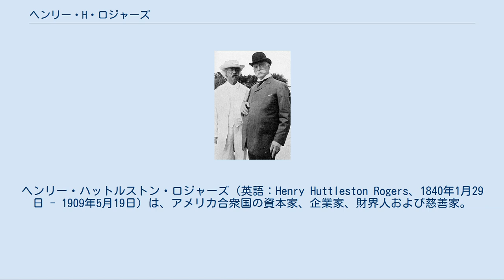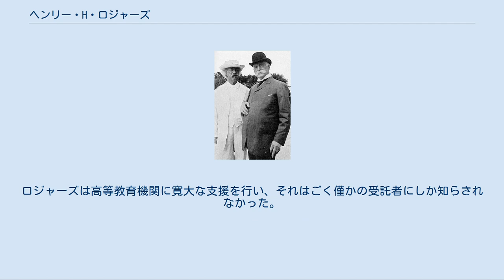ヘンリー・H・ロジャーズ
スタンダード・オイル
ヘンリー・ハットルストン・ロジャーズ（英語：Henry Huttleston Rogers、1840年1月29日 - 1909年5月19日）は、アメリカ合衆国の資本家、企業家、財界人および慈善家。
彼は、ジョン・ロックフェラーのスタンダード・オイル・トラストでの重要人物の一人であった。
彼はその後バージニアン鉄道を設立した。
その一方スタンダード・オイルでの関係者、ヘンリー・モリソン・フラグラーはフロリダ・イースト・コースト鉄道を設立した。
両方の鉄道は、今日のアメリカ合衆国の鉄道ネットワークの一部を形成した。
 ロジャーズはマサチューセッツ州マタポイセットの労働者階級一家に生まれる。
両親とともにフェアヘヴンに転居。
十代で新聞配達をするかたわら、父親の経営する食料雑貨店で働き、1957年に地元の高校をごく普通の成績で卒業した。
彼はフェアヘヴン・ブランチ鉄道（オールドコロニー鉄道の前身）で制動手として3〜4年間働き、貯蓄に励んだ。
 1861年に彼は友人のチャールズ・エリスと共同で貯蓄した600ドルを西ペンシルベニアで新しく発見された油田地帯に投資し、小さなベンチャー企業、ワムスタ精油所をペンシルベニア州オイル・シティの近くのマクリントックスヴィルに設立した。
彼の精油所は原油投機の影響で経営が立ちゆかなくなり、債権者のチャールズ・プラットに自らの責任で負債を弁済する様話した。
プラットはその態度に感銘を受け、ロジャーズを自らの会社に採用した。
 ロジャーズはブルックリン精油所の所長からアストラル・オイルの経営責任者まで昇任し、プラットはロジャーズと共にチャールズ・プラット・アンド・カンパニーを設立した。
同社は後にスタンダード・オイル・トラストの一部となる。
 彼は幼少時からの恋人アビー・ギフォード・ロジャーズと彼女の死までの30年以上の結婚生活を送った。
夫妻は四人の子供をもうけた。
ロジャーズは精力的に働き、1億ドル以上と見積もられる資産を得た。
彼は銅や鉄の採鉱および鉄道を含む様々な産業に積極的な投資を行った。
 彼はパートナーのウィリアム・N・ペイジと共に、ウェストバージニア州南部の炭田からバージニア州のハンプトン・ローズ湾に面するノーフォーク近郊のスーエルズ・ポイントまで達するバージニアン鉄道(VGN)を建設した。
ロジャーズがその資金の殆どを提供したバージニアン鉄道は、チェサピーク・アンド・オハイオ鉄道およびノーフォーク・アンド・ウェスタン鉄道と石炭輸送を競争した。
 ロジャーズは鉄道の完成とほぼ同時期に死去したが、600マイルにも及ぶバージニアン鉄道は彼の遺志を受けその歴史を重ねた。
鉄道は幾つかの最大で最も強力な蒸気、電気、ディーゼル機関車をその50年に及ぶ歴史の中で運用した。
VGNは1959年にノーフォーク・アンド・ウェスタン鉄道と合併した。
VGNのバージニア州における旧路線のほとんどは2004年現在もノーフォーク・サザン鉄道の石炭列車用路線として使用されている。
 マーク・トウェイン（左）とヘンリー・ハットルストン・ロジャーズ 彼は故郷のマサチューセッツ州フェアヘーヴンへ自らの時間と資金を捧げた。
教会や公立学校の建設、また、彼の17歳で死んだ娘、ミリセントの名を捧げたミリセント図書館の建設に資金を提供した。
1893年に彼はマーク・トウェインの資産の再編成に協力し、トウェインと友人になる。
彼と妻はまたヘレン・ケラーが大学に入学するのを支援した。
 ロジャーズはさらに教育者ブッカー・T・ワシントン博士と15年以上の友情を深めた。
ワシントンはロジャーズからの寄付のうちの幾らかを公に明らかにすることを強いられたと感じたのは大富豪の死の後だけだった、と語った。
彼から提供された資金は少なくとも65の小さな学校の建設に使用され、バージニア州を始めとする南部各地での黒人の環境改善に用いられ、誰から提供されたかは知らされなかった、とも彼は語った。
ロジャーズは高等教育機関に寛大な支援を行い、それはごく僅かの受託者にしか知らされなかった。